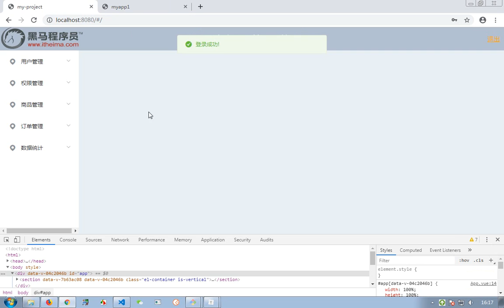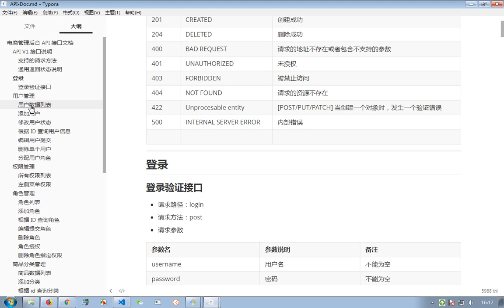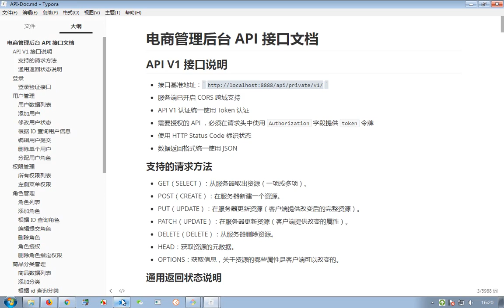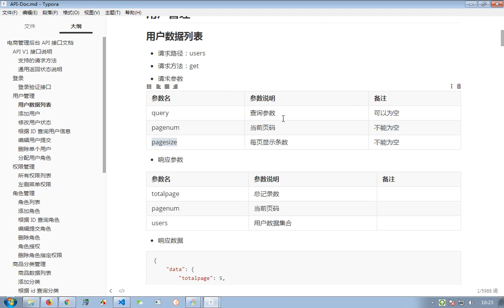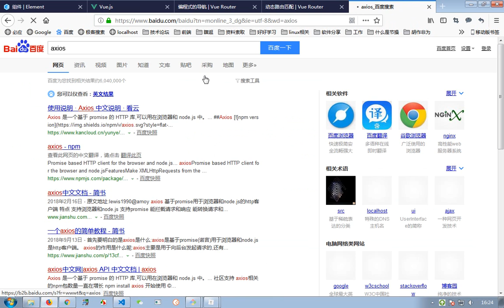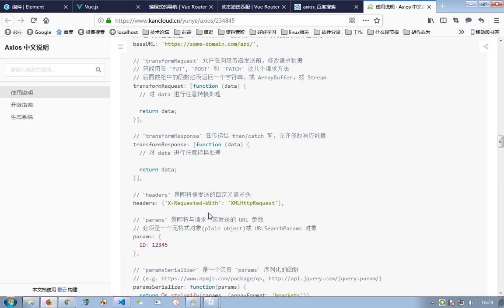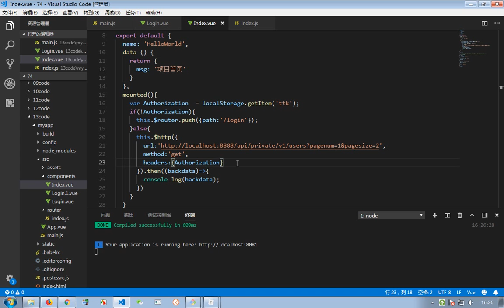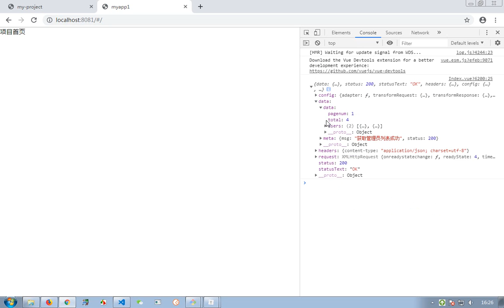Vue 6 - 13 获取用户列表数据